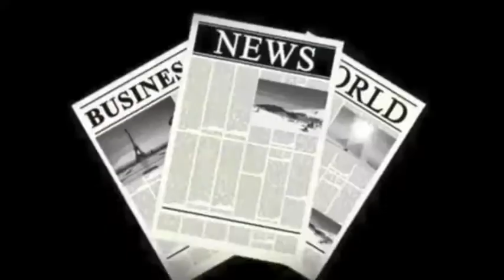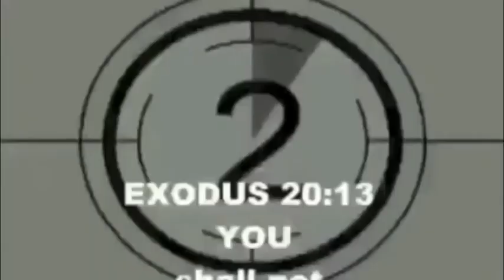OPERATION STOP ABORTION 2012 IOWA Rally